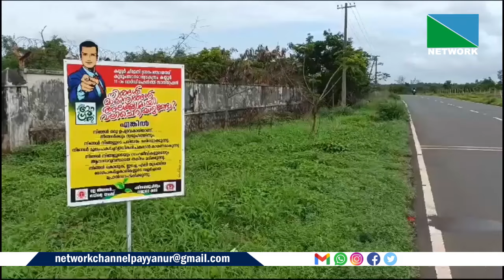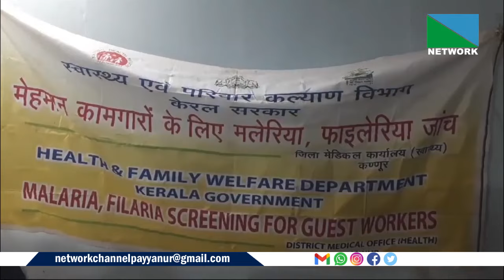23 JUNE 2024